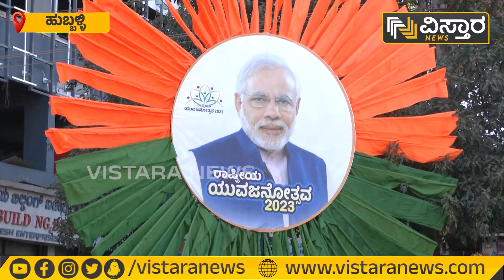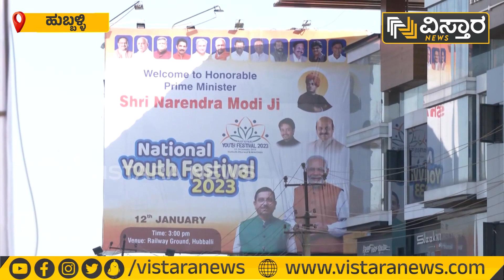ಹುಬ್ಬಳ್ಳಿಯಲ್ಲಿ ರಾರಾಜಿಸುತ್ತಿರೋ ಮೋದಿ ಕಟೌಟ್​ | Bjp Leaders Cutouts | PM Modi | Vistara News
ಹುಬ್ಬಳ್ಳಿಯಲ್ಲಿ ನಾಳೆ ರಾಷ್ಟ್ರೀಯ ಯುವಜನೋತ್ಸವ ಹಿನ್ನೆಲೆ, ನಗರದ ತುಂಬೆಲ್ಲಾ ಮೋದಿ ಕಟೌಟ್​ಗಳು ರಾರಾಜಿಸುತ್ತಿವೆ.